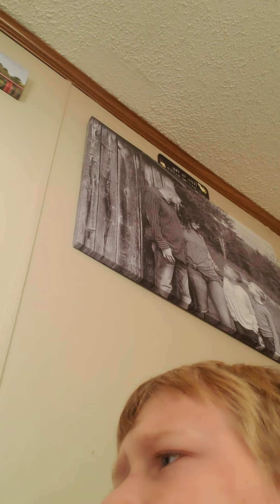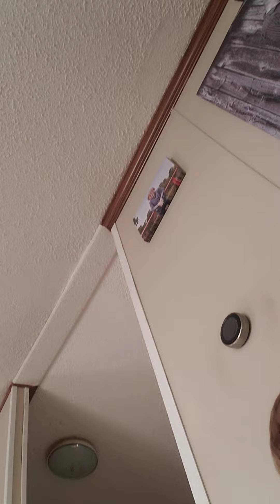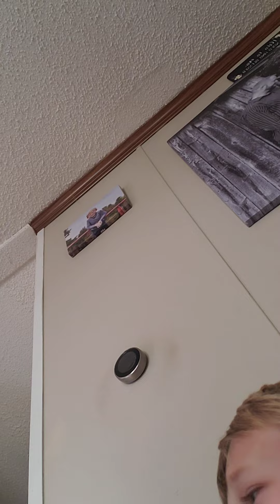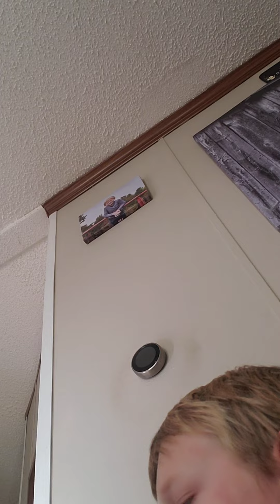THE KEY (Chapter 1)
CHAPTER 1:
You are waiting for your mom and dad to get back from the store but the need you to get them.the key will guide xan-xan charlee-bubba and crab cake to find it!

SONGS:
I want everything

we will succed

we won't succed